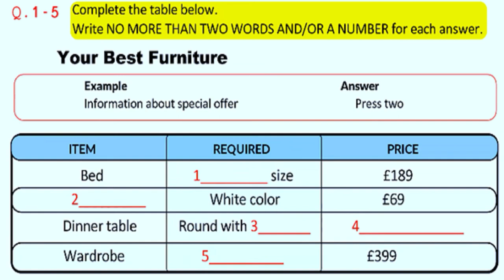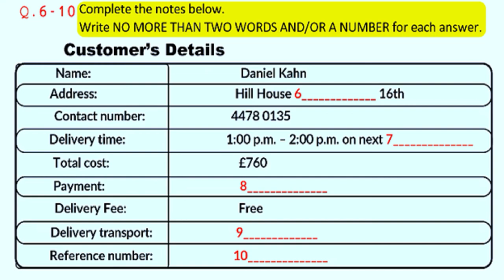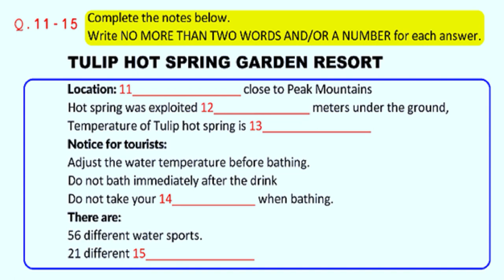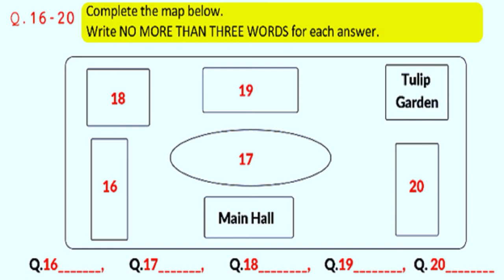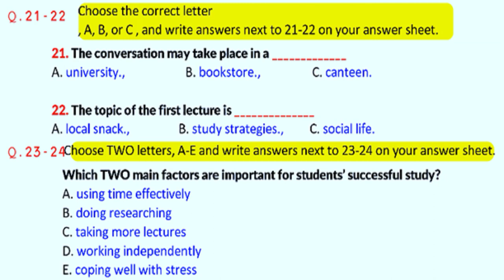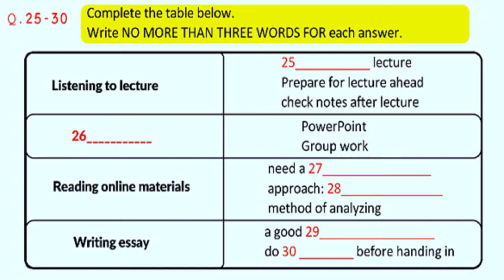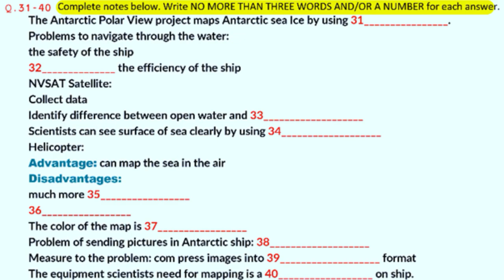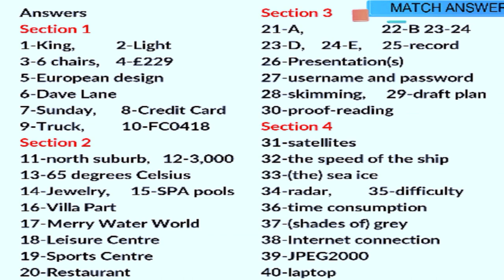YOUR BEST FURNITURE IELTS LISTENING TEST WITH ANSWER KEYS.NEW FORMAT 2023. FOR UK VI@IELTSbyIDP